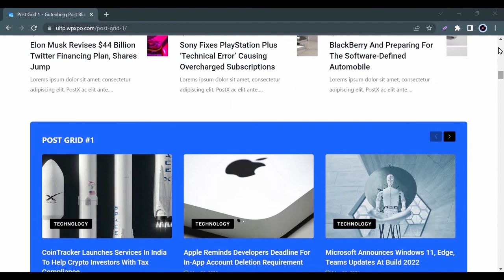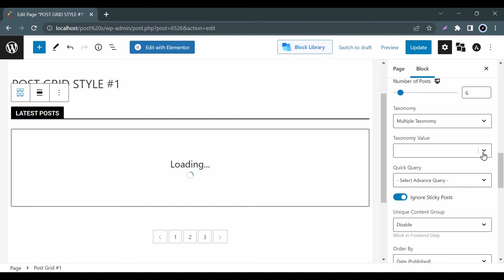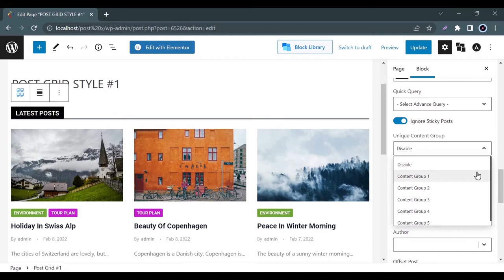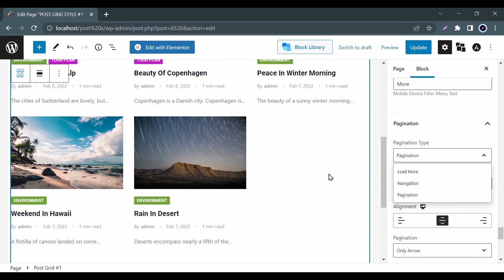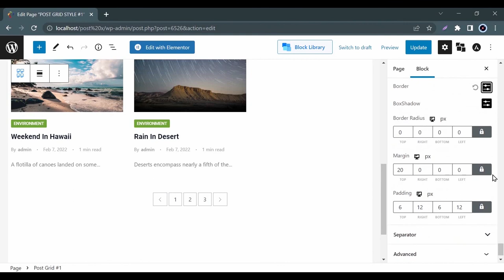Post Grid #1: Customizations and Settings Overview [PostX Gutenberg Blocks]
Hello everyone, welcome to you all from WPXPO. In this video, I will show you an amazing PostX block feature for Gutenberg and that is our unique post grid style #1.

***If you want this amazing post grid style on your blog site, you just need to install the PostX plugin. Let’s go to the WordPress dashboard first, click on the plugin option and, search "PostX". Now, install it. Hooray! you are now one step ahead to make your block site a glowing look.***

Now, let's have a ride to our post grid #1 block.

So, first let’s check our unique advanced query builder where you can select your desired posts, pages, and other custom types if available. Here, You can also control the number of pages or posts as per your demand. In the taxonomy option, you can select the category or tag, or both of them together. Besides, You can easily show your latest posts, popular posts, most commented posts etcetera from the quick query option. Moreover, you can show different posts in different blocks by using the unique content group. In addition, the user can arrange the post order according to the title, date, comment count, meta value etcetera. You can also add the author's name as well. Last but not the least, the PostX query feature provides several options to exclude posts, exclude terms, etc.  If you want to learn more about our query builder, check below in the description box. You will get the link for another video solely on the query builder.

Meta option allows you to add important information like author, date, reading time, and many more with your posts. Here, You can also adjust the meta position. In addition, You can customize the separator too. Suppose instead of a dot you can choose a slash as your separator. Moreover, You can customize typography, color, and hover too.

You can also show the category name on your post. You will find lots of setting options to edit how you want to show the category name on your post.

Next, In the image option, you can resize the preview as well as you can customize hover, spacing, width, height, animation, overlay background color, and many more.

In the PostX excerpt option, you can control the world limits as well as customize the typography, color, and padding.

From the filter option, you can add category/tag. As well as, you can also customize typography, color, background, border, padding, margin, etc.

In pagination, you also get different pagination types. Here, you can also customize pagination by using arrows or text, or both together. Further, you can adjust color, box-shadow, border, margin, padding etcetera.

PostX also provides a “read more option’’ where you can stimulate your readers to read the rest of the parts of your post. Here, you can customize, icon style, color, border, etc.

So, what are you waiting for! Install our PostX plugin and display your posts with full freedom.

Time Codes:
0:00 - Intro
0:47 - Design Tab
0:59 - General Settings
1:38 - Advanced Query Builder
2:58 - Heading option
3:11 - Title
3:23 - Meta
3:53 - Category
4:05 -  Image
4:19 - Excerpt
4:30 - Filter
4:51 - Pagination
5.30 -Thank you

★ Important Links ★